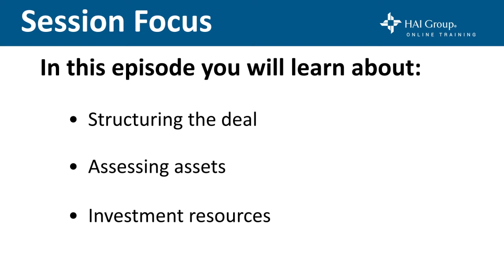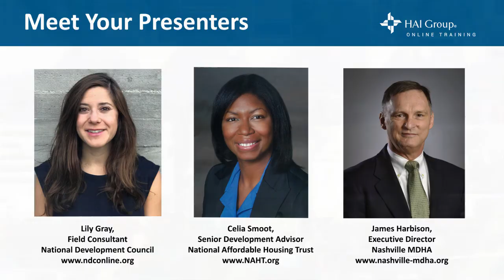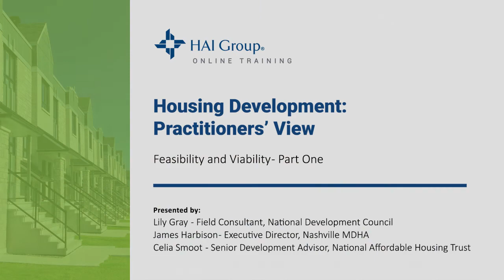Feasibility and Viability Part 1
This episode will cover structuring the development deal, assessing assets, and different types of investment resources.